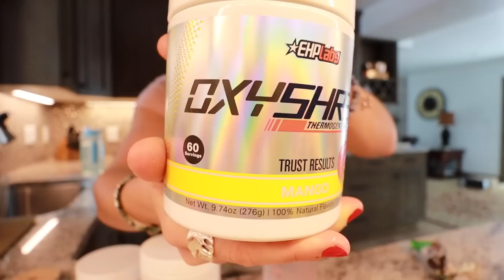I EFFORTLESSLY LOST 5LBS | How I Leaned Out | Easy Fat Loss Tips PLUS FULL LEG WORKOUT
Thought it would be insightful to share this experience of how I effortlessly lost 5lbs with you guys cause I think it could be a great a learning opportunity as well as a chance to give you guys a mini physique update. I have been a lot happier lately, which I think has played a major role, and have had such an effortless relationship with not only exercise but also food. I feel really good to be in this place and wanted to document it cause I know a time will come when I will need some of the reminders in this video too :)
TIMESTAMPS
0:00 Intro
0:25 Preworkout Fiesta
4:18 Let's Workout & Lemme Fill You In
6:01 Back to Working Out
8:20 Added in Steady State Cardio
9:09 More Working Out
14:35 Made High Volume Food Swaps
16:34 Prioritized Sleep & Rest!
17:22 Practiced Moderation
18:50 I Wasn't Stressing About It!
20:59 For 12 year old me lol
21:18 Give Your Body Space to Flow
WORKOUT
- Mobility Work
- Leg Press 4x10
- Landmine RDL 4x10-12
- Bulgarians 4x8
perform last 3 exercises as a circuit
- Banded Hip Thrusts 3x15
- Donkey Kicks 3x12-15
- Lateral Kicks 3x10-12

Listen to my podcast!